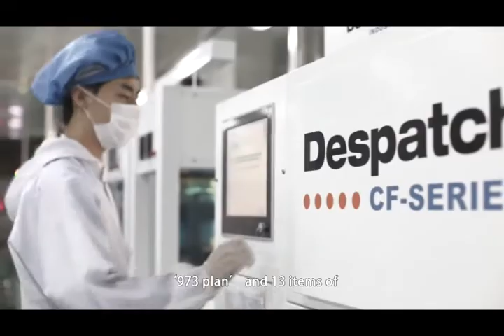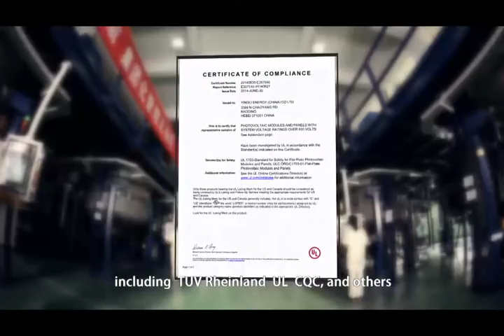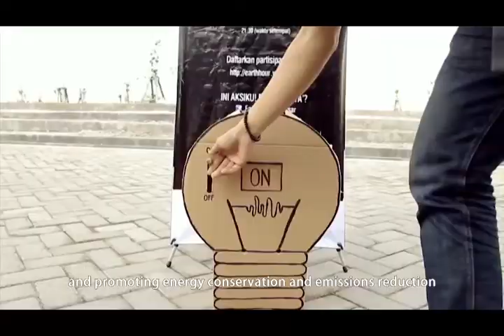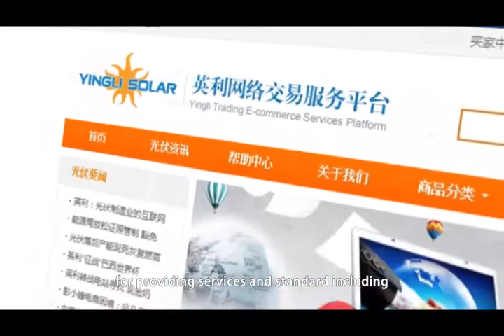YINGLI SOLAR Corporate Video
Past, Present and Future of one of the World´s Largest Solar Panel Manufacturers